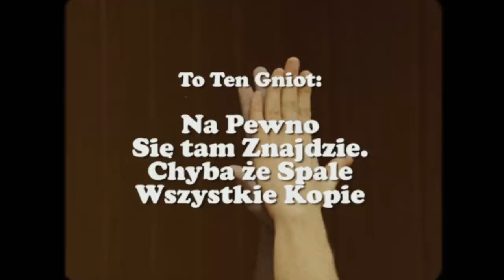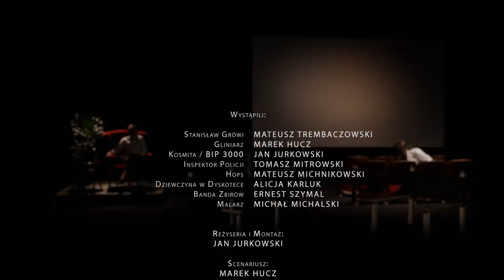"Gliniarz i Kosmita"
Tak! A jednak! Po raz kolejny wraz z Santander Bank Polska Stanisław Grówi o filmach mówi! Hm... kto zgadnie o czym, albo o kim jest ten odcinek? Z jakich lat została wyłowiona nasza perełka polskiej kinematografii? Gdzie po raz pierwszy pojawiły się napisy końcowe na początku filmu i dlaczego tak szybko lecą? Te i wiele innych pytań i odpowiedzi może znajdziecie w naszym odcinku, albo na słońcu.

Odcinek został zrealizowany przy współpracy z Santander Bank Polska!

Wystąpili:
Stanisław Grówi – Mateusz Trembaczowski
Gliniarz/BIP – Marek Hucz
Kosmita – Jan Jurkowski
Inspektor policji – Tomasz Mitrowski
Hops – Mateusz Michnikowski
Dziewczyna w dyskotece – Alicja Karluk
Banda Zbirów – Ernest Szymala

Reżyseria i Montaż: Jan Jurkowski

Zdjęcia/Compositing/Kolor Korekcja: Karol Pupiec

Scenografia: Ewelina Thomas

Postprodukcja Dźwięku: Agata Spychalska „PRO-TON” Studio

Efekty Specjalne: Maciej Białobrzeski

Muzyka: Audionetwork

Making of: Michał Michalski

Grafiki / Miniatura: Renata Mydlak

Projekt animacji „Groovy Movie”: Marek „Marobot” Wodziński

Asystent produkcji: Patrycja Gajecka

Kierownictwo produkcji: Marek Hucz